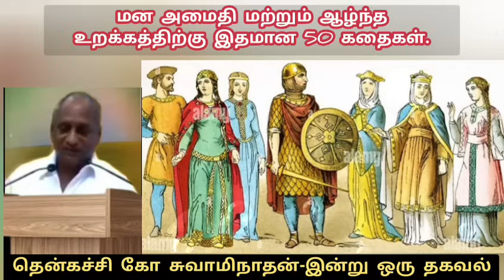அரசனை பிச்சைக்காரனாக மாற்றிய சித்தர் | இரவில் தூங்க இதமான thenkachi ko swaminathan speech-3 / கதைகள்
தென்கச்சி கோ சுவாமிநாதன் பேச்சு
தென்கச்சி கோ சுவாமிநாதன் சொற்பொழிவு
தென்கச்சி கோ சுவாமிநாதன் நகைச்சுவை பேச்சு
தென்கச்சி கோ சுவாமிநாதன் நகைச்சுவை கதைகள்
தென்கச்சி கோ சுவாமிநாதன் இரவில் தூங்க இதமான கதைகள்
இரவு நேர கதைகள்
மன அமைதி கதைகள்
இன்று ஒரு தகவல்
தமிழ் கதைகள்

thenkachi ko swaminathan stories
thenkasi ko swaminathan speech
thenkatchi ko swaminathan
indru oru thagaval
tamil story
motivational story
motivational speech
Tamil sleeping stories
Tamil kathaigal
night stories